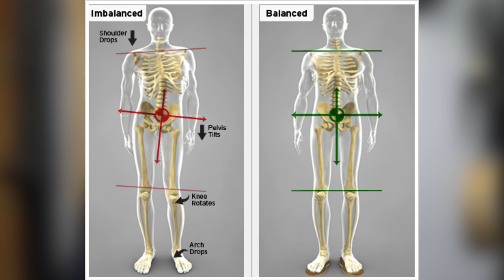Why I Hate Chiropractic Adjustment (Physio Opinion)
Why do I hate chiropractic adjustment? Do I hate Chiropractors?

In this video I discuss what I hate about chiropractic adjustment and chiropractors in general. I have also done a video on why I love Chiropractors which can be found

It's obviously not that I dislike chiropractic adjustments or chiropractors in general but that there are some in the profession that give it a bad name and lead to patients having false information that then causes them to have issues with long term recovery.

As healthcare professionals we have a responsibility to help patients both in the short term, and also in the long term and this is where a bad chiropractor (or any healthcare professional for that matter) can really do some harm.

I discuss my main gripes with the chiropractic profession in this video and talk about what things need to be called out as they do not help people with their journey of getting rid of pain long term.

Hi, my name is Chris Lendrum (Lenny to my mates) And if you’re a physiotherapist wanting to learn about physio, rehabilitation and performance, then this is DEFINITELY the place for YOU! I help you get a better understanding of how to help physio patients, or how to rehabilitate from an injury. I basically answer any and all questions any physio could have about injury and performance, first to get educated myself and also to share this with you guys.